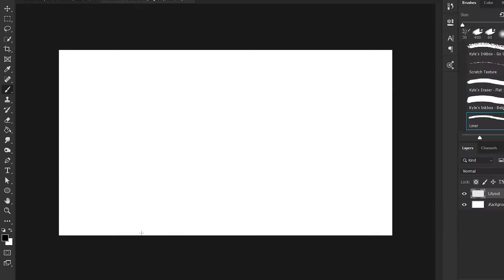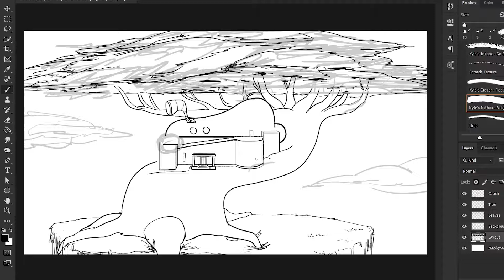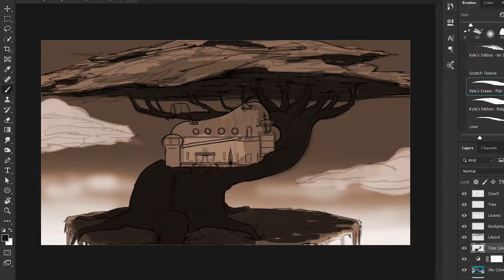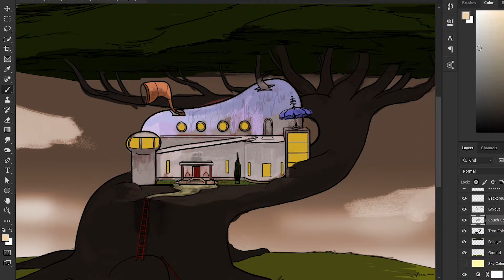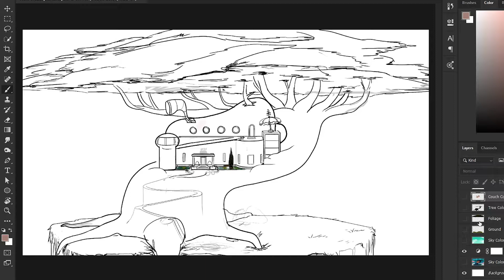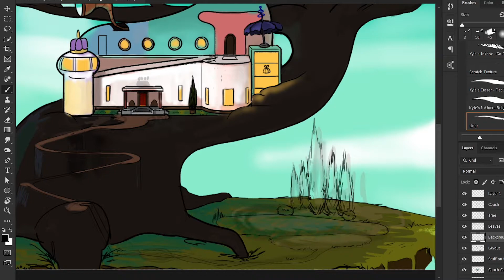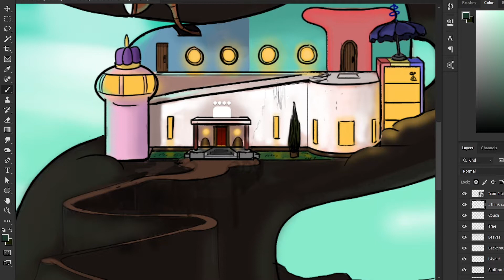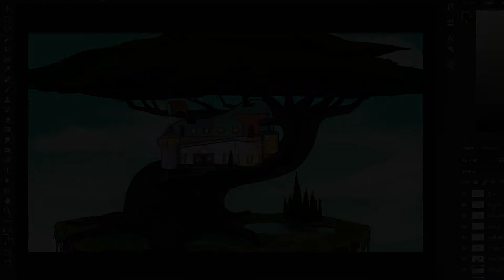How to Draw a Landscape with Nick!!! The Cutscene #1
Something new to the channel!

Nick has been doing several drawings for different videos but now we have a series dedicated to it: The Cutscene!!!

This will be a show that will show the progress on ideas we have on the back burner, sort of like a progress diary.

I am very curious to hear how you all enjoyed the video and if you have any tips and suggestions, like tricks on using photoshop, your art practices, help with color, etc., let me know in the comments down below!

I am hoping to many of these episodes so that I can bring you all new, more focused content!